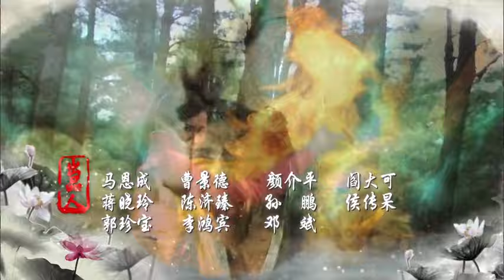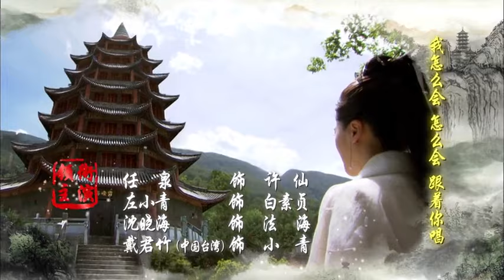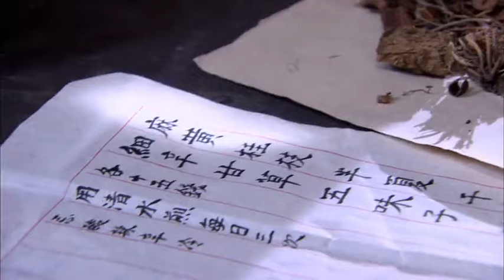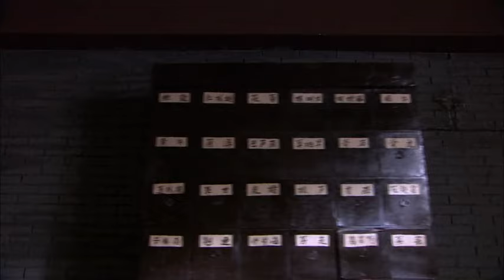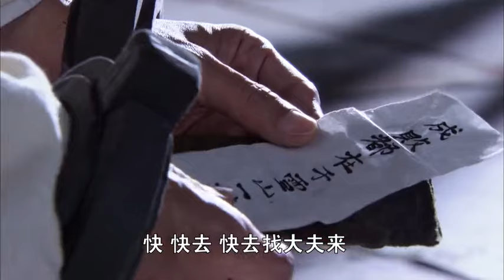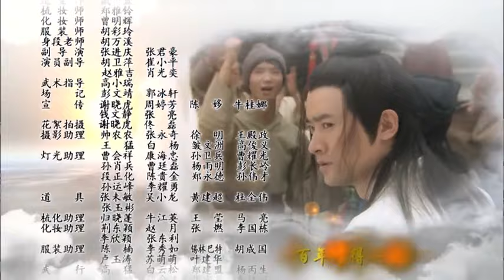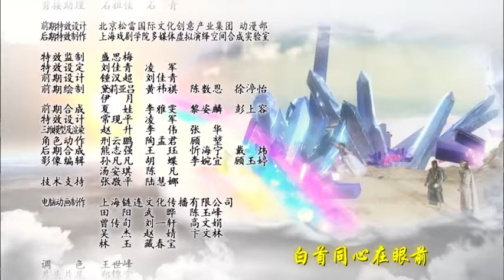白蛇傳·情動山河10#古裝#愛情#神話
所有的偉大，源於勇敢的開始！分享大學校園的日常生活、美食！